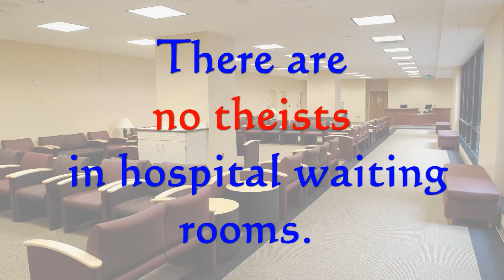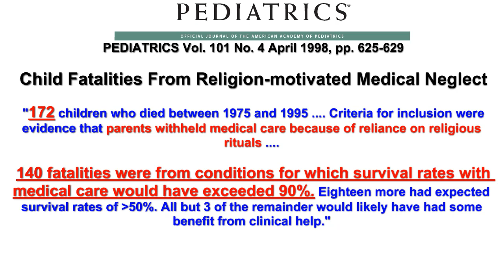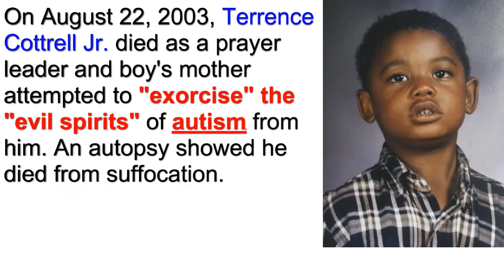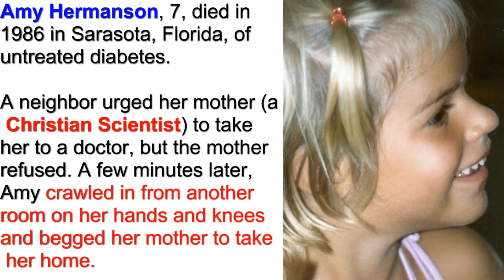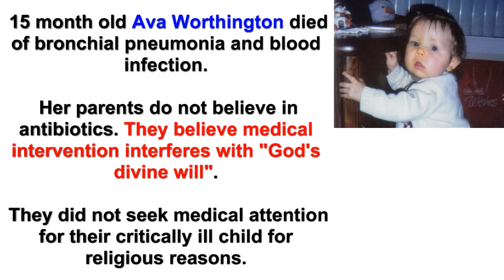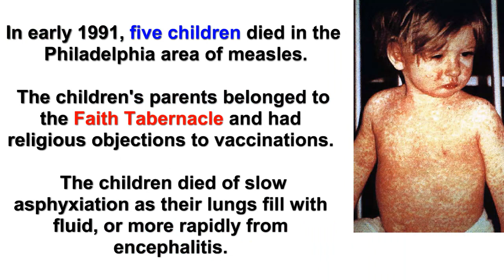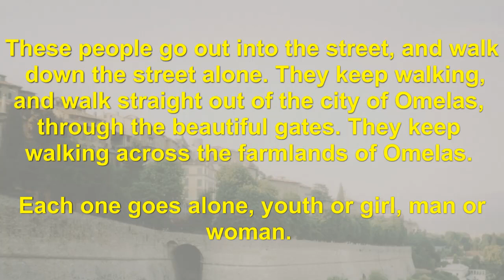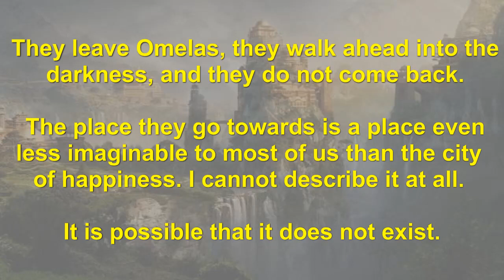There are No Theists in Hospital Waiting Rooms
I've posted an update to this video to deal with some of the comments from liberal Christians.

Every year, we allow human sacrifice to occur.  In the US, at least 8 children, on average, are sacrificed to God by believers who deny them life-saving medical intervention.  I believe children's health care is a duty that supersedes religious belief.  I think religious tolerance ends at the point of a screaming child, an infant's fever.  I have compassion for these people who have made a terrible mistake, but I have no forgiveness for the institutions and beliefs that encourage and permit this.

Regardless of your position of faith, I hope you will stand up to the religious abuse and neglect of innocent children.  Visit Children's Healthcare Is a Legal Duty, Inc. (CHILD).  Donate to dprjones' Doctors Without Borders campaign to offset this kind of darkness and evil.

Here's a link to the full text of "The Ones Who Walk Away From Omelas".
It's based on a William James theme, and here's a bit of trivia: LeGuin came up with the name when she saw Salem, Oregon in her rear-view mirror.

It's a story that really shook me up when I first read it.  See if you can understand why I am quoting it in relation to the religious neglect of children.

Children's Healthcare is a Legal Duty, Inc.

The site for Medecins sans Frontieres (UK) is here;